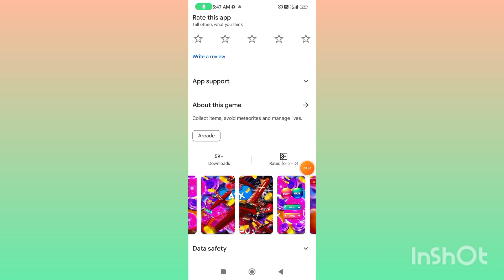Pink Fly App Real Or Fake | Pink Fly App paise kaise karen withdrawal Full review